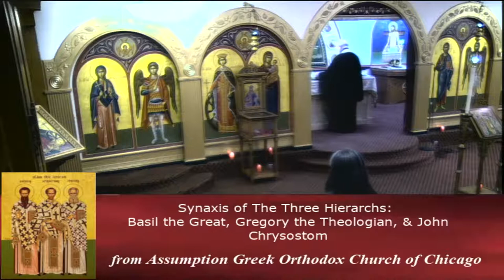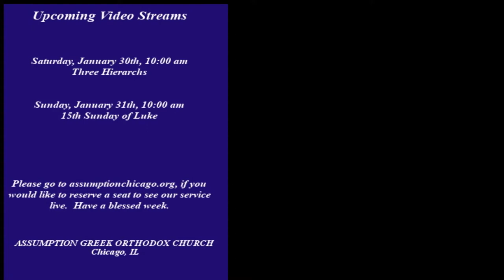The Three Hierarchs: Assumption Greek Orthodox Church Chicago IL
The Three Hierarchs:
Basil the Great, Gregory the Theologian, & John Chrysostom

Proistamenos Rev. Father Apostolos N. Georgiafentis
Assumption Panagia  Greek Orthodox Church Chicago, Illinois

Epistle:
Gospel:

Sunday Service:
     Matins - 8:30 am
     Divine Liturgy - 10:00 am Main Church

Summer Hours:
     Matins - 8:00 am
     Divine Liturgy - 9:30 am
Summer Hours:
     Matins - 8:00 am